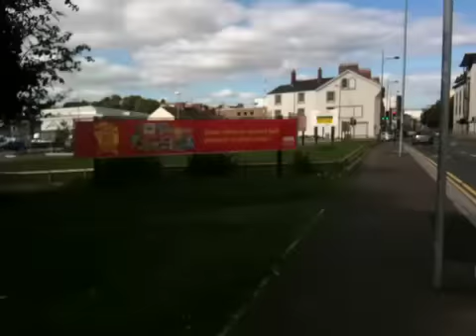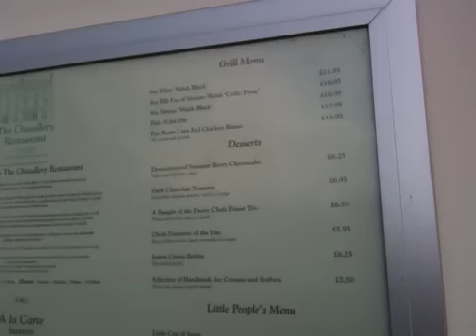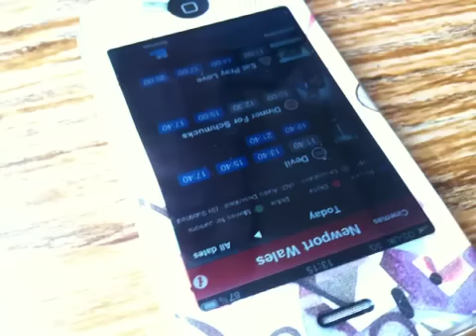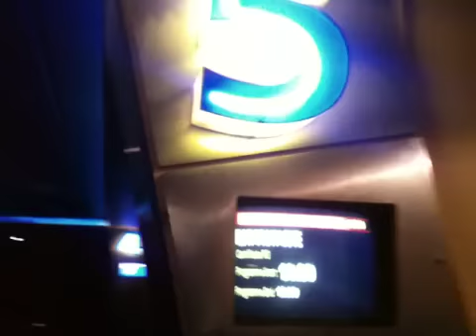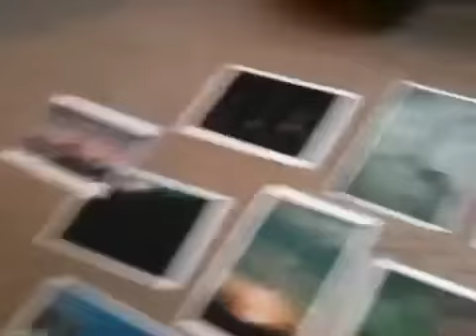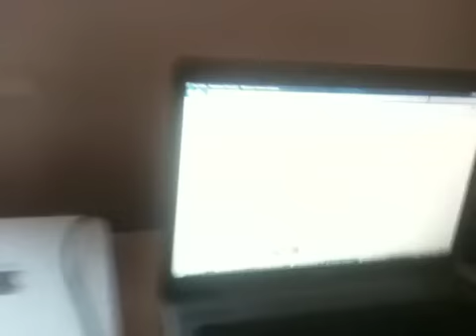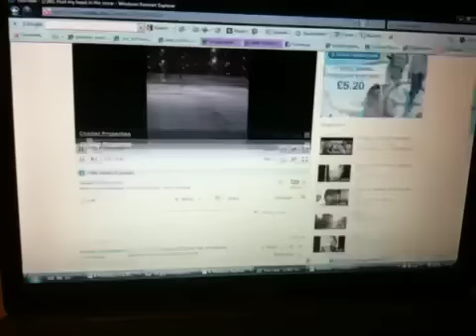265/365 IS A VEGETARIAN SUNDAY ROAST WRONG?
Sam Cornwell and Bev are back to normal. It's a pleasantly boring day just hanging out with them on a lazy Sunday afternoon. Catching up on a good needed rest